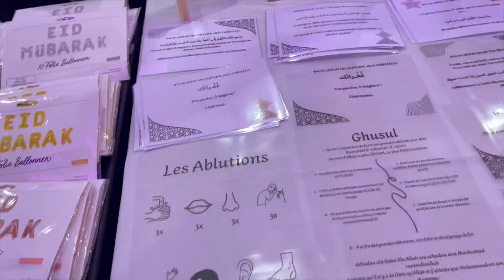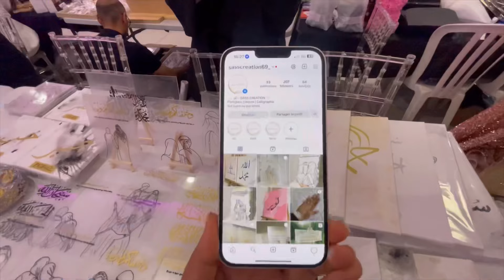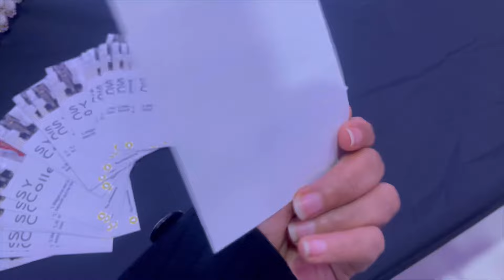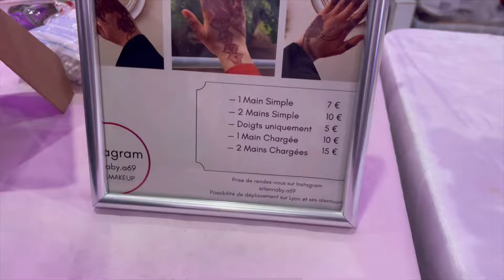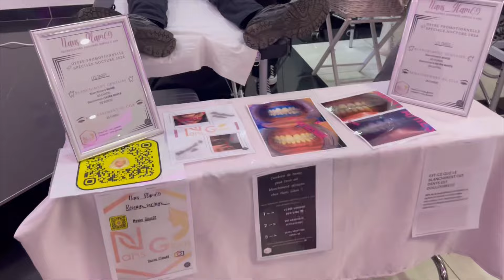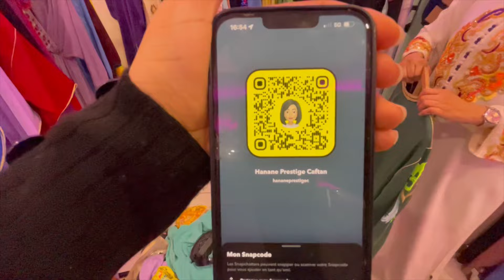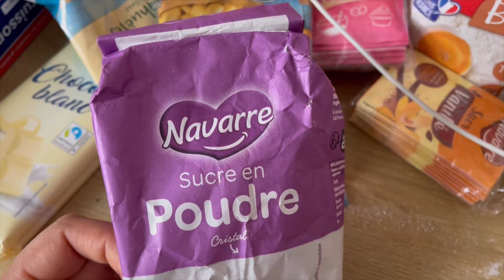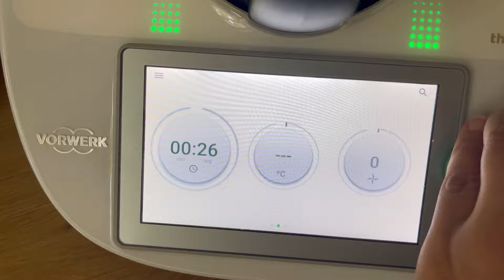أحسن وأرخص مستلزمات الحلويات من عند ليدل لي مكنبدلهمش👌🏽😍أكبر معرض للعيد ورمضان جليلبات وقفيطنات😍